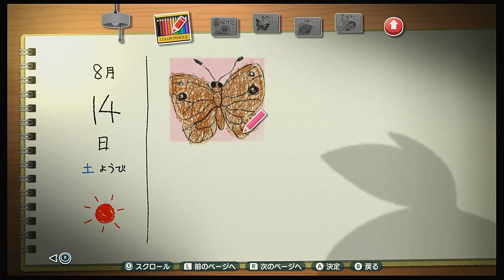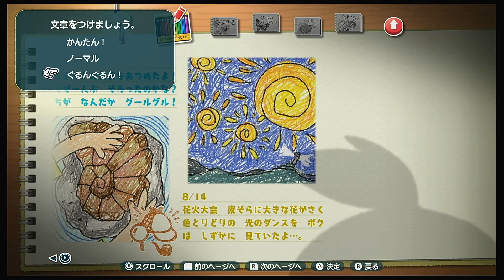【なつもん！】＃14 あーッ！トコトコのトコトコがッ！！【ゲーム実況】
また、動画内で不具合など御座いましたらコメントで教えていただけると有難いです。